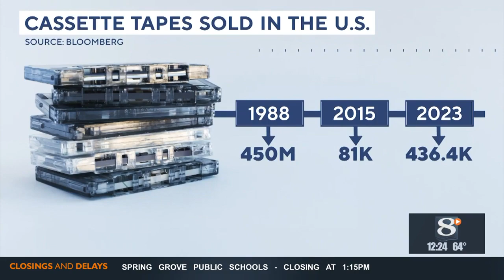Cassette tapes making a comeback